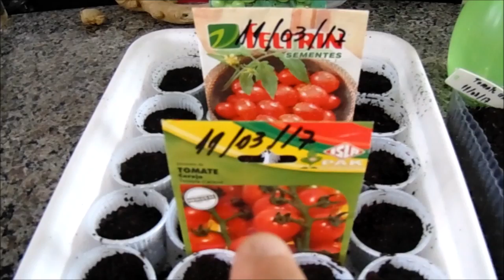Horta - Como fazer mudas em uma sementeira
Como plantar sementes de verduras e legumes em potinhos provisórios até terem tamanho para serem replantados